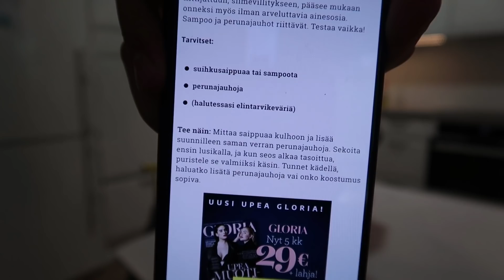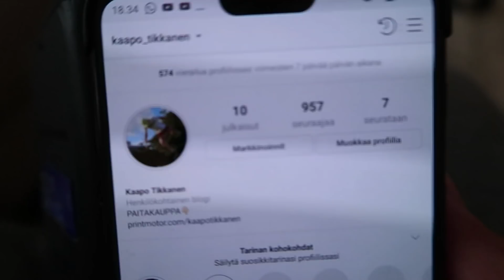TEHDÄÄN SLIME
RYKKÄÄ TILAA JA KOMMENTOI!